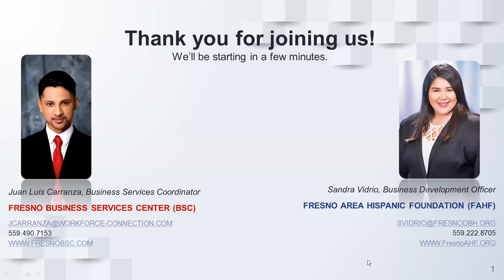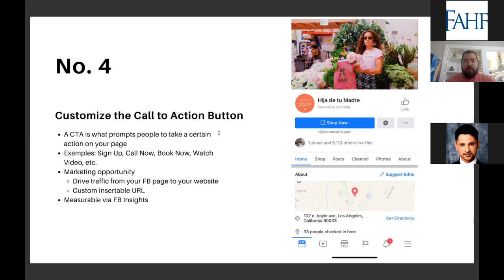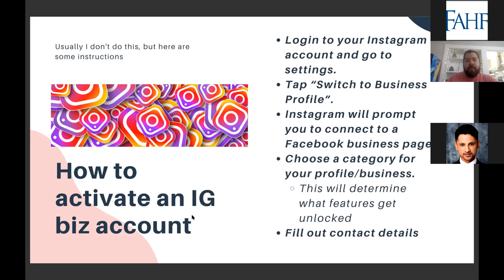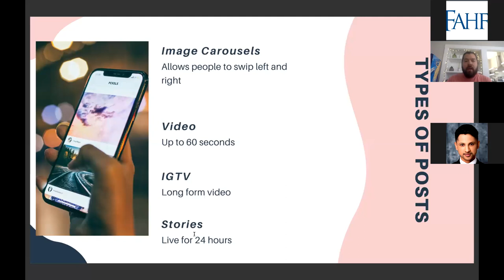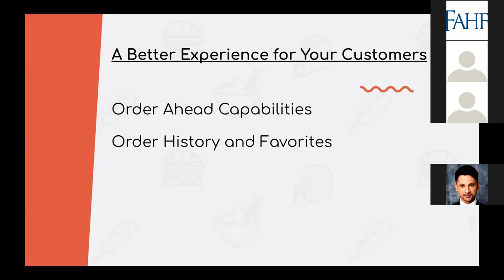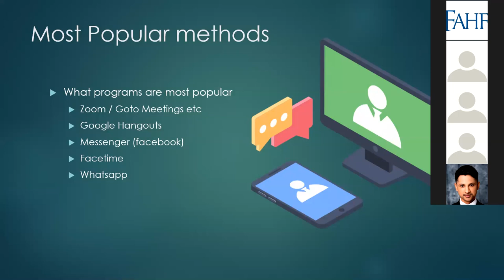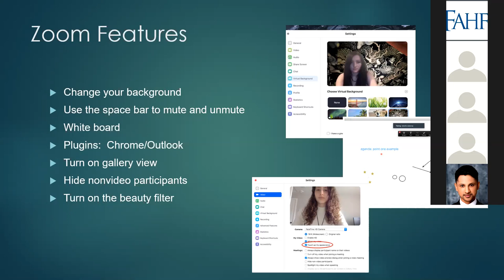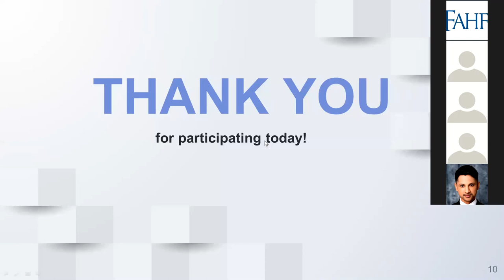Leveraging Technology to Stay in Business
Webinar Agenda:
0:05 Welcome Remarks
07:57 inFLUENCIA
41:16 ORDRSLIP
56:10 Small Business Development Consultant